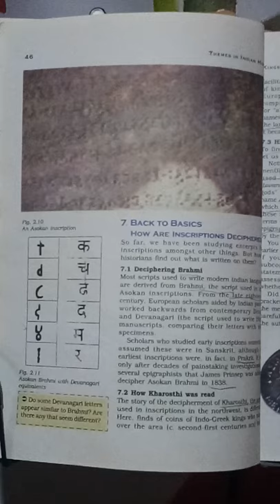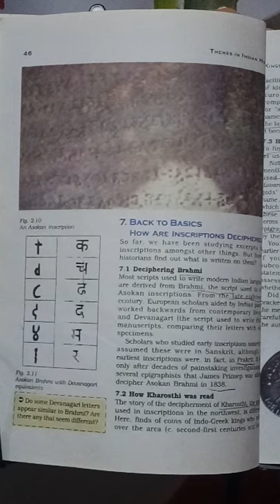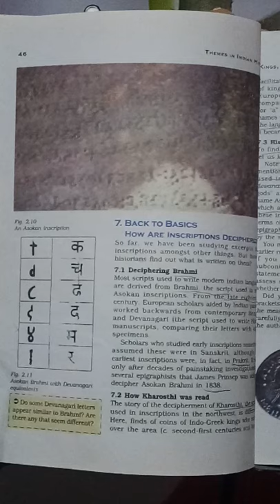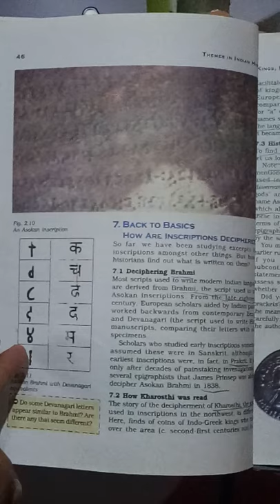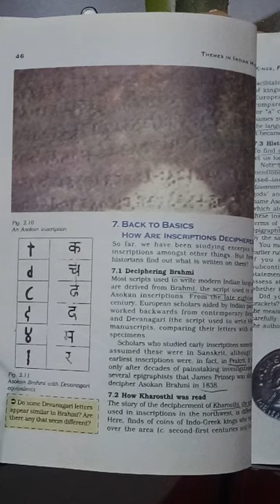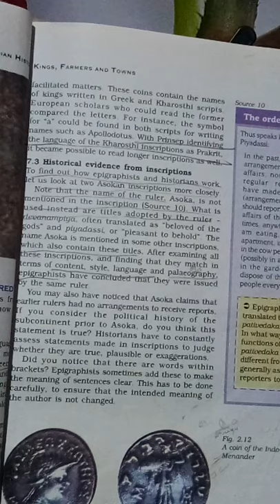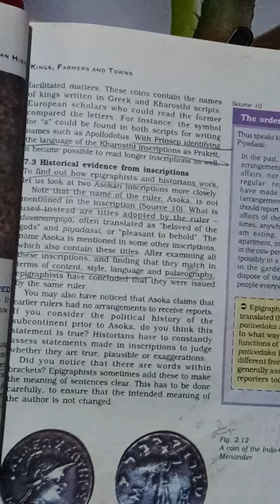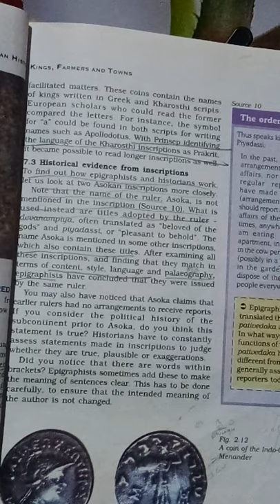CH-2 PART-16 KINGS FARNERS AND TOWNS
BACK TO BASICS How are inscriptions deciphered?  (Deciphering Brahmi)  ( How Kharosthti  was read)